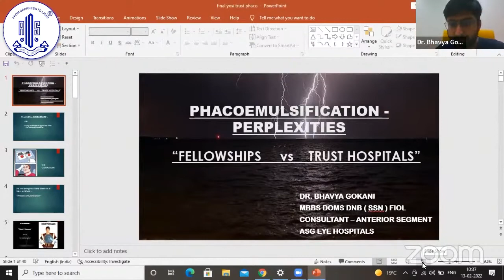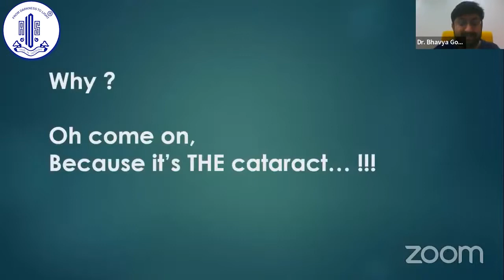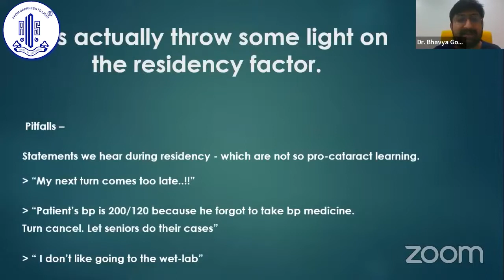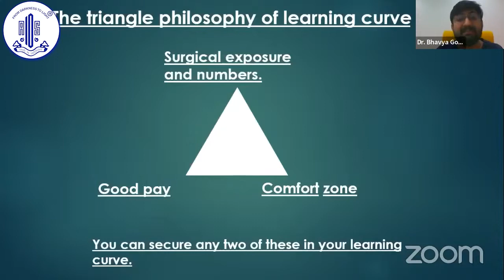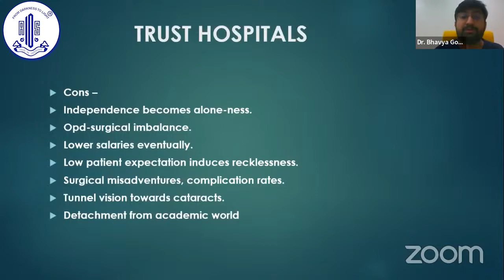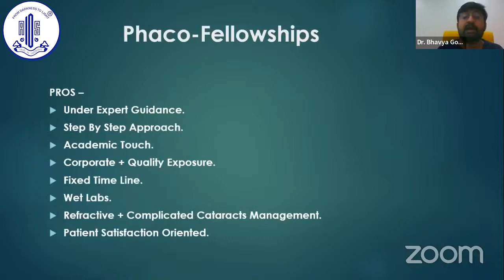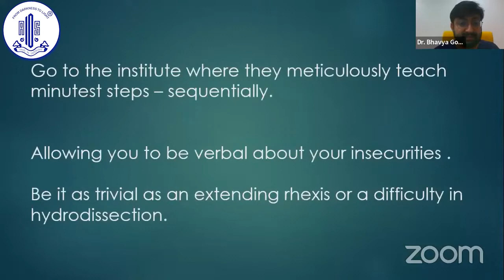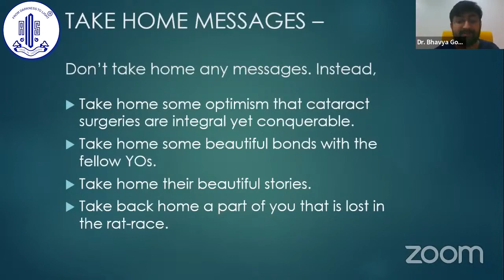Phacoemulsification perplexities Fellowships vs trust hospitals – Dr. Bhavya Gokani